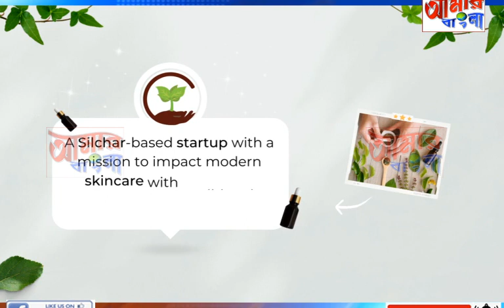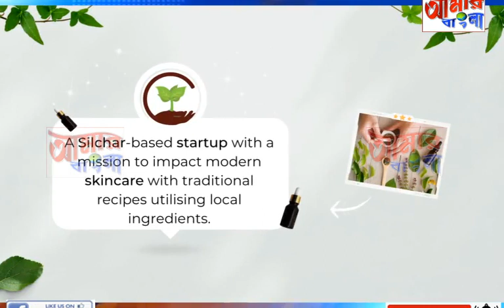AAMAR BANGLA NEWS # 08-04-2023